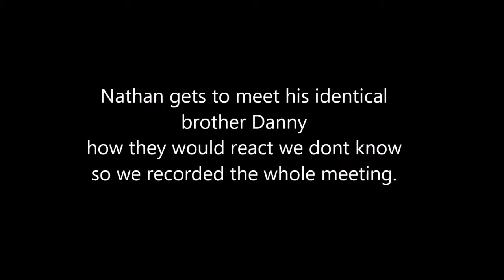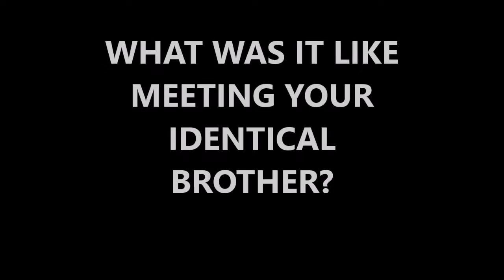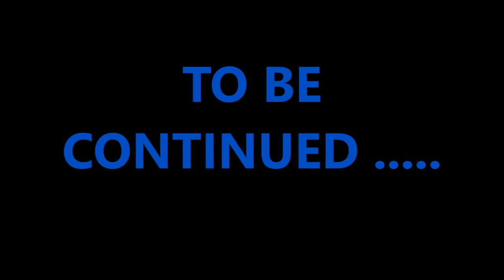Identical Version Of Me #1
Hey guys I downloaded a cool app on my phone to record this video and i decided to make a video about it hope you guys enjoy cause a video is better than no video right
stay cool